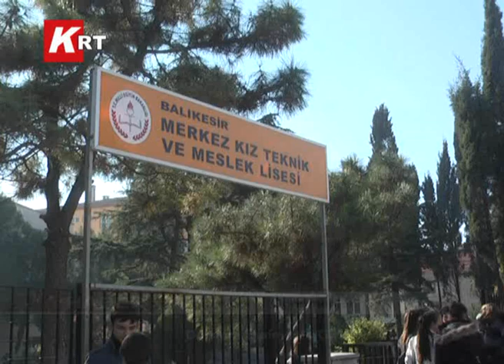Eğitim Sen'li Öğretmenler Derslere Eşofmanla Girdi